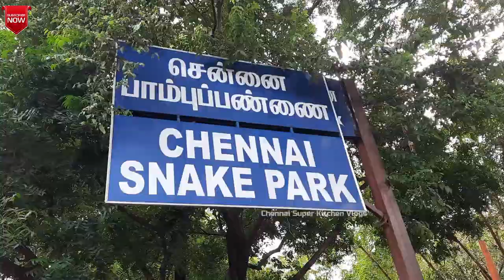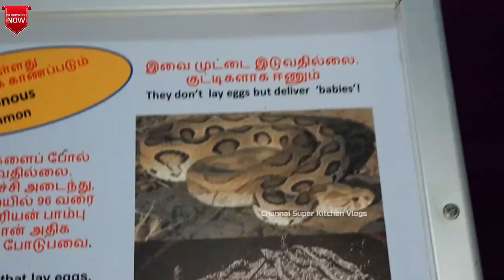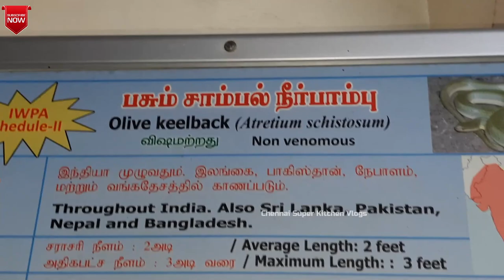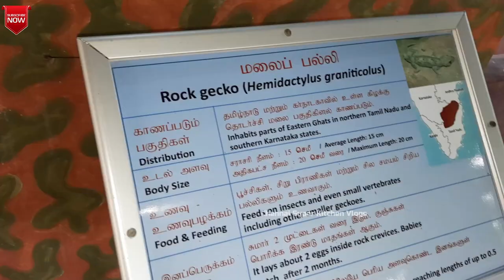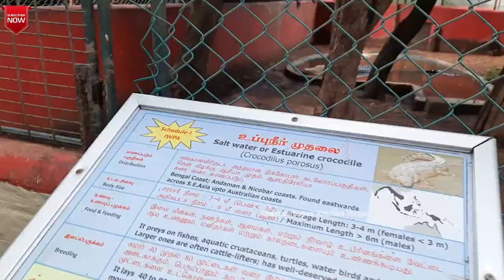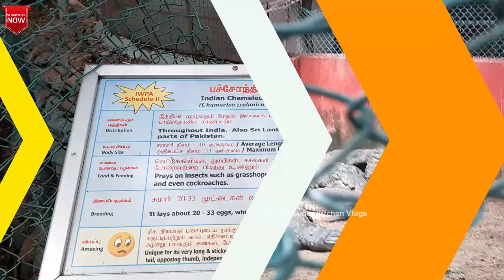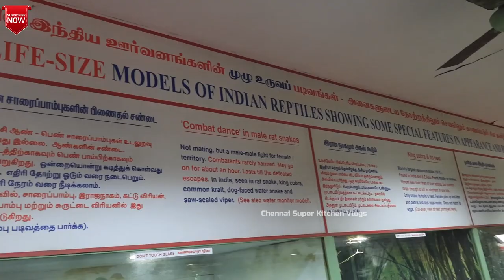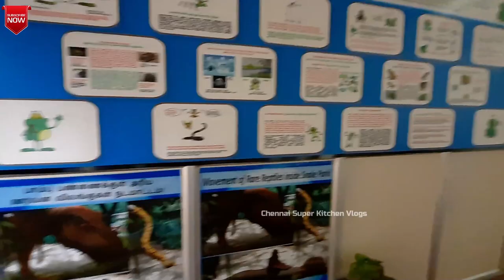Snake Park | Guindy Childrens Park Vlog | Chennai Snake Park | Crocodile Park - Specimens Museum